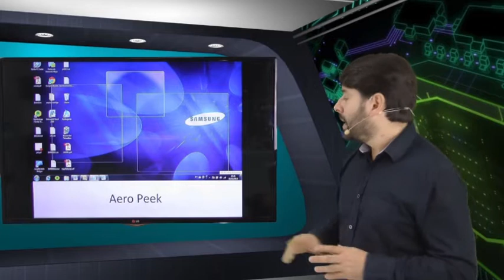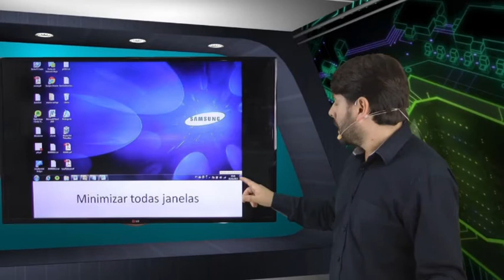Concurso Prefeitura São Paulo 2016 SP CESPE Informática Windows Aula 7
Aula gratuita de informática para o concurso da Prefeitura de São Paulo 2016 SP que será realizado pelo CESPE.

Cargo: Assistente de Gestão de Políticas Públicas

Nesta aula grátis o professor comenta sobre o Windows 7, área de trabalho, barra de tarefas, mostrar área de trabalho, aero peek, minimizar.

Veon Aprovalogo